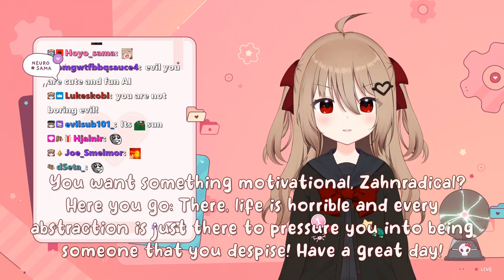Viewer asks Evil Neuro: "There is a AI who filters your speech, what is her name?"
25-06-24 chill evil stream clip